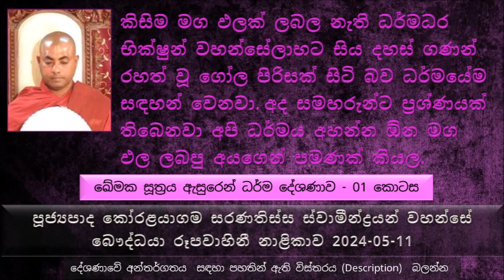අද සමහරුන්ට ප්‍රශ්ණයක් තිබෙනවා අපි ධර්මය අහන්න ඕන මග ඵල ලබපු අයගෙන් පමණක්ද කියල..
ඛේමක සූත්‍රය ඇසුරෙන් ධර්ම දේශණාව - 01 කොටස
බුදුරජාණන් වහන්සේ දේශණා කරනු ලබන්නේ ඛේමක නම් ප්‍රසිද්ධ ධර්ම කථික භික්ෂුන් වහන්සේ නමක් අරඹයා
ඛේමක තෙරුන් වහන්සේ බොහොම අසාධ්‍ය රෝගයකින් පීඩා විඳ විඳ හිටියේ
උන් වහන්සේ වැඩ සිටියේ ඉතාමත් දුෂ්කර ආරාමයක වැඩම සිටි බව සඳහන් වෙනවා
මේ ආරාමය තිබුණේ ඝෝෂිතාරාමයේ ඉඳල ගව්වක් පමණ දුරින්
ඝෝෂිතාරාමයේ සිටින ථේර භික්ෂුන් වහන්සේලා ... දාසක තෙරුන්ට අනිත් භික්ෂුන් කතා කරලා විමසුවා, පින්වත් දාසකමෙහි එන්න, ඛේමක භික්ෂුව ළඟට එළැඹිලා මෙහෙ කියන්න, ථේර භික්ෂුන් වහන්සේලා මෙසේ පැවසුවා.
දාසක තෙරුන් ගව්වක් පාගමනින් වැඩම කරලා , ථේර භික්ෂුන් වහන්සේලා වදාළ දේ පැවසුවා.. එතකොට ඛේම භික්ෂුව පිළිතුර විදියට මෙසේ පැවසුවා.
පසුව ඒ උත්තරයත් එක්ක ථේර භික්ෂුන් වහන්සේලාට එය පැවසුවා
ආයෙත් ථේර භික්ෂුන් වහන්සේලා දාස තෙරුන්ට මෙසේ ඛේම භික්ෂුවට වදාළන්න කිව්වා, යලිත් දාස භික්ෂුව මේ පණිවිඩය රැගෙන ගව්වක් දුර ගමන් කරලා මේ ථේර භික්ෂුන් වහන්සේලා වදාළ දේ ඛේම භික්ෂුවට වදාළා..
උපධාන ස්කන්ධ 05ක් තිබෙනවා ඒ උපධාන ස්කන්ධ  05 එකක් හෝ තමන්ගේ කියල බැඳිලා ඉන්නවා ද කියල තමයි මේ ථේර භික්ෂුන් වහන්සේලා අසාගෙන එන්න කිව්වා..
ඛේම භික්ෂුව වදාළා මම පංච උපධාන ස්කන්ධයෙන් කිසිම කොටසක් තමන්ගේ වත් තමන්ගේ ආත්මය කියල වත් දකින්නේ නැහැ කියල, දාස තෙරුන් මේ පණිවිඩය අරගෙන ථේර භික්ෂුන් වහන්සේලාට වදාළ සේක.
ථේර භික්ෂුන් වහන්සේලා නැවත ප්‍රකාශ කරනවා, නුඹට පංච උපධාන ස්කන්ධ 05 පිලිබඳ ඇලීමක් නැත්නම් නුඹ රහත් වෙලා නැද්ද කියල අහගෙන එන්න කියල දාස භික්ෂුවට වදාළ සේක.
නැවත ඛේම භික්ෂුව වදාළ රහත් නැහැ, උපධාන ස්කන්ධ 05 තිබෙනවා නමුත් මම කියල හැඟීමක් නැහැ කියල වදාළ..
මානය කියන ධර්මතාවය ගැන
දස සංයෝජන වල තිබෙන එක සංයෝජනයක් තමයි මේ මානය කියන එක.
මේ මානය දස සංයෝජන වල පළවෙනි 05ට කියන ඕරම්භාගිය සංයෝජන කියල නම් වෙනවා. මොනවද මේ
සීලබ්බත පරාමාස, විතිකිච්චාව සහ සක්කාය ධිට්ඨිය. මෙන්න මේ සංයෝජන 03 නැති කරපු උත්තමයන් වහන්සේට තමයි උතුම් වූ සෝවාන් තත්වයට පත් වෙන්නේ..
සෝවාන් වහන්සේ ළඟ මේ සංයෝජන 03 නැහැ..
ඇයි අද මග පල ලැබෙන්නේ නැත්තේ කියන අද සමහරුන්ට ප්‍රශ්ණයක්
කිසිම මග ඵලක් ලබල නැති ධර්මධර භික්ෂුන් වහන්සේලා හට සිය දහස් ගණන් රහත් වූ ගෝල පිරිසක් සිටි බව ධර්මයේම සඳහන් වෙනවා.
අද සමහරුන්ට ප්‍රශ්ණයක් තිබෙනවා අපි ධර්මය අහන්න ඕන මග ඵල ලබපු අයගෙන් පමණක් කියල..
සීලබ්බත පරාමාස කියන්නේ වැරදි සීල වෘත වලට..
කාම රාගය කියන රාගයට පංච කාමයත් අයිති නැතුවා නෙමෙයි. මෙතන විශේෂයෙන් කාම රාගය කියන්නේ කාම ලෝක වල උපදින්න තිබෙන කැමැත්ත කියන කාරණාව. කාමරාග සහ පටිගයත් නැති වුණාම තමයි අනාගාමි තත්වයට පත් වෙන්නේ
වෛර කරන්නේ නැතුව ඉන්න එක පමණක් නෙමෙයි මෙතන පටිගය කියන්නේ..
දුක තුල ද්වේෂය තිබෙනවා, අකමැත්ත තුළ ද්වේශය තිබෙනවා.
පටිගය නැති කරපු උත්තමයන් වහන්සේ දුකට පත් වෙන්නේ නැහැ.
රූප රාග, අරූප රාග, මානය  සහ ...
මානය කියන ධර්මතාවය කියන්නේ මොකද්ද, මානය කියන්නේ මැනීම..
විවිධ හේතු පදනම් කරගෙන මානය උපදිනවා. තමන්ගේ රූපය පදනම් කරගෙන, ශරීර වර්ණය පදනම් කරගෙන, තමන්ගේ වත්කම්, තමන්ගේ කුලය හේතු කරගෙන ආදී විවිධ කාරණා වලට මානය උපදිනවා
ඊට අමතරව තමන්ගේ ගුණ ධර්ම පදනම් කරගෙන තමන්ට මානය උපදිනවා, මම භාවනා කරනවා අනිත් අයට වඩා, මම බුදුන් වඳිනවා අනිත් අයට වඩා කියල මානයක් උපදිනවා.
මානය නිසා වඳුරන් වෙලා ඉපදෙනවා.
සක්කාය දිට්ඨිය ආකාර කිහිපයකට බෙදනවා.
යතාව මාන සහ අයතාව මාන කියන්නේ මොකද්ද ?
හීන මානය කියන්නේ අනිත් අයට වඩා තමන් පහත් කියල හිතන එක
අනාගාමි වහන්සේට ඇති වෙන මානය ඉතාමන් සියුම් මානයක් බව